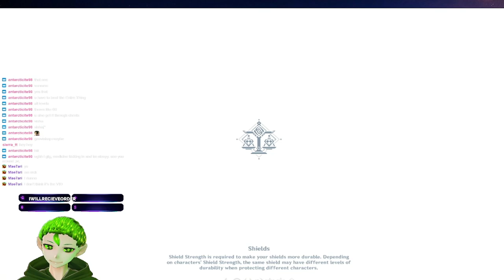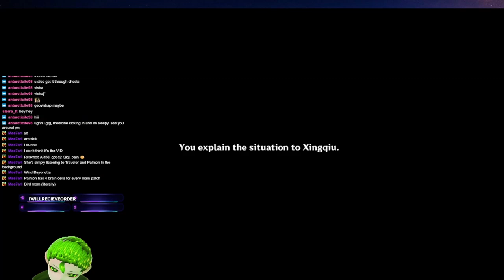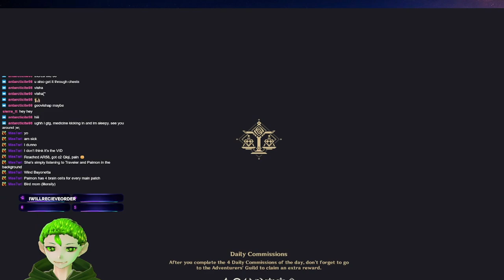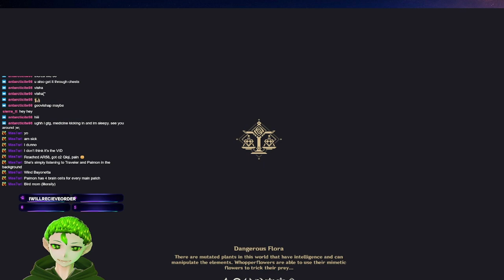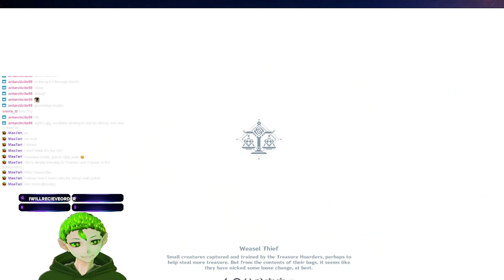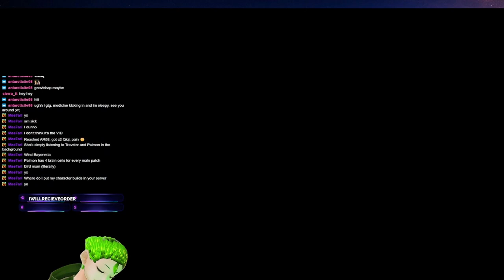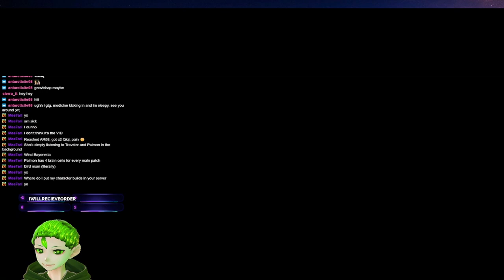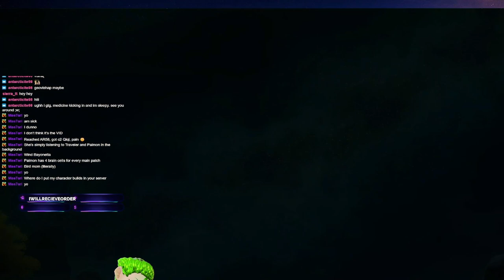Best Story quest HANDS DOWN!